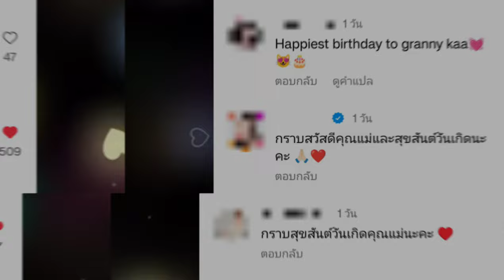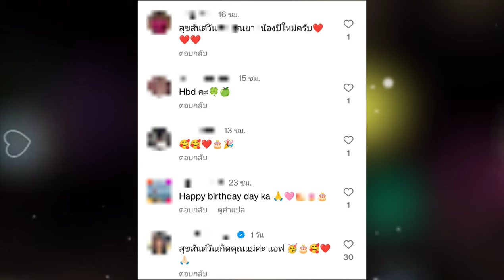ว่าที่ลูกเขยคนโปรด "แอฟ" ชวน "นนกุล" ร่วมวันเกิด "คุณแม่วัจฉสา" พร้อมหน้าอบอุ่น